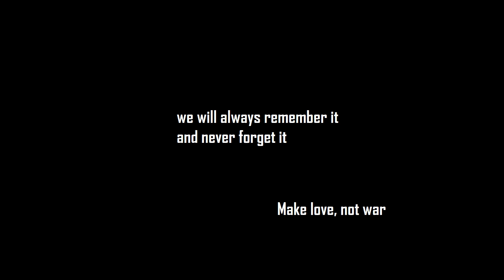Minecraft Animation WW2 : D-DAY (Invasion Of Normandy ) - Part 2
THIS Animation Is "SAVING PRIVATE RYAN" Series

-After 6-7 month i made this finally did it and sorry for the animation look like lifeless because I didn't focus on making it because I had my school assignment and my computer needed a good grapic card to make the animation look like smooth

Note for the effect :
Sorry guys still no have effect yet i still learning after effect,, I gonna make it soon and combine episode 1 and 2 and put or add some effect for to look good or better and upload it again

-This sound effect and story is from the greates world war II movie,
"Saving Private Ryan" (Steven Spielberg), and i just remake it and make it like
minecraft animation

-And i make this animation with :
Blender 3D
Adobe Premier
Adobe Photoshop

-History:
The Normandy landings were the landing operations and associated  airborne operations on Tuesday, 6 June 1944 of the Allied invasion of
Normandy in Operation Overlord during World War II. Codenamed Operation
Neptune and often referred to as D-Day, it was the largest seaborne invasion
in history -wikipedia-

Audiovisual content copyright:
- Paramount Pictures
- NAN Films LLC

For the Maps u can download it:
D-DAY MAP by Saappaanheitonmestari (EditedByFireFliesGaming)